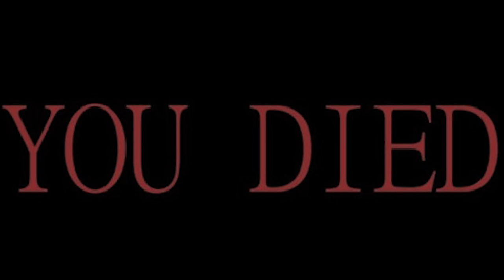NEW GIANT EEL EATS THE MEG WHOLE!!! - Fish Feed Grow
It's time to try out the New eel in Fish Feed and Grow! This Moray Eel is incredibly hard to use, it's health is really low and it takes quite a bit of food to level up. But thats not going to stop me from eating The Meg!

Feed and grow has now added a new game type as well as new fish and of course the MOSASAUR! Jump into the underwater world and show off your skills in the wilderness of Feed and Grow, a fish simulator! This survival game is in alpha stage at the moment and new patches and updates are coming!